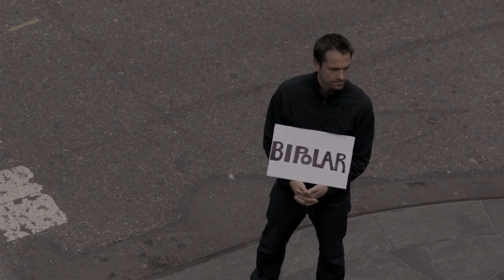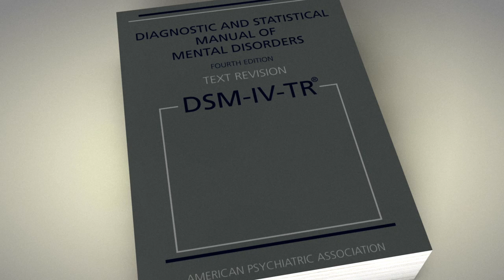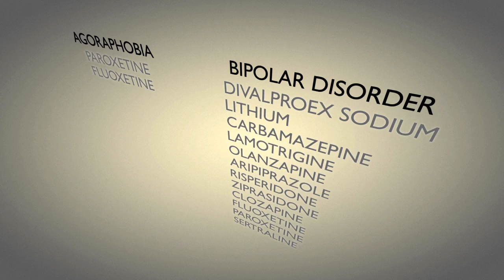Bipolarized Movie Trailer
Diagnosed with bipolar disorder at age 21 after a manic episode, Ross McKenzie managed his symptoms with lithium. After being on the psychotropic drug for half of his life, Ross sets off on a journey to treat his condition through alternative treatments and delve into the root cause of his mental breakdown. As Ross peels away the layers, his personal experiences tell a larger story about medication.

The film, BIPOLARIZED, reveals how society is labeling more and more people with mental illnesses and how, in tandem, doctors are prescribing more and more toxic psychotropic drugs to treat these conditions. Many people put the blame for the spike in diagnoses on the Diagnostic and Statistical Manual of Mental Disorders (DSM), the dictionary of mental disorders, which is currently in its fifth edition (DSM V).

Questioning his bipolar label, Ross seeks out activists, psychiatrists and psychiatric survivors who have challenged the status quo in psychiatry, and recounts some of the alternative therapies he explores to maintain his mental, emotional and physical health.